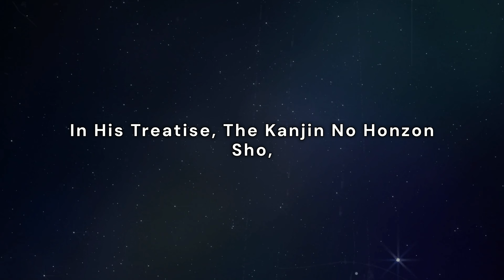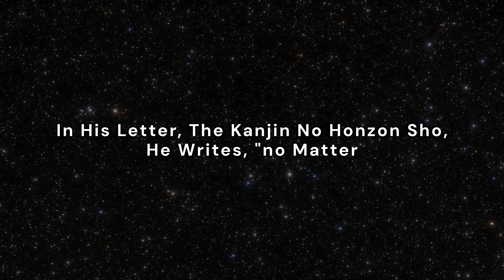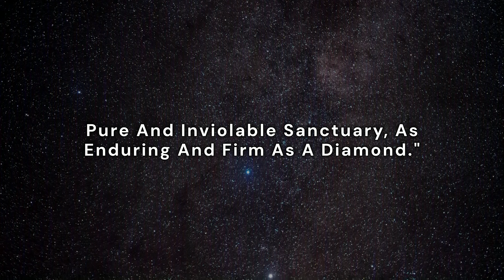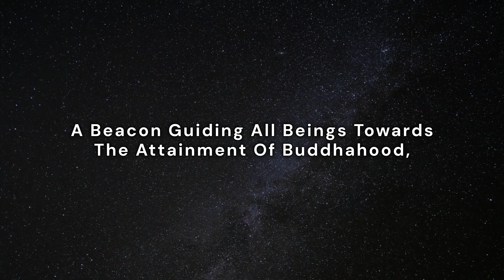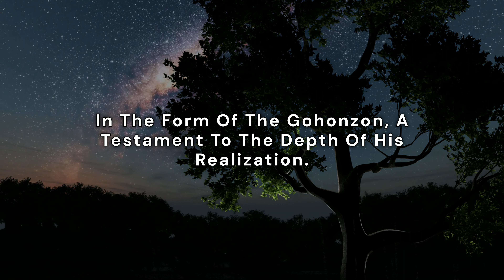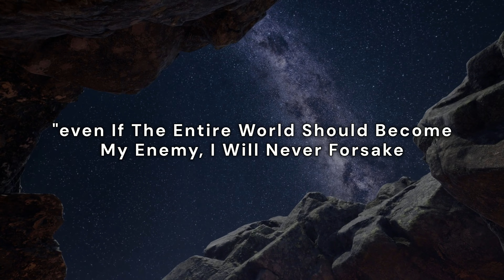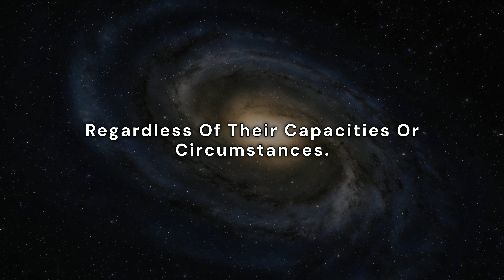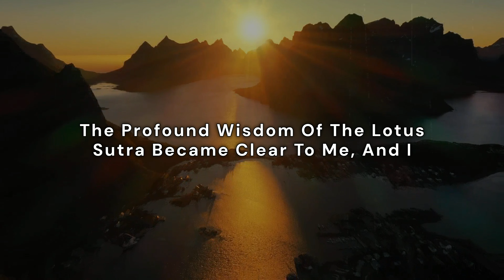What Gohonzon really is? | Real Buddhism